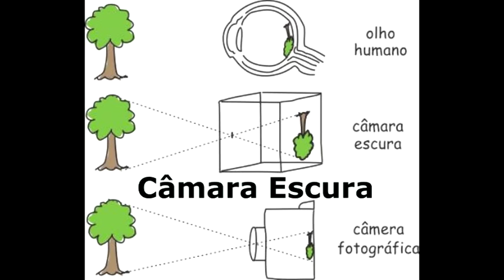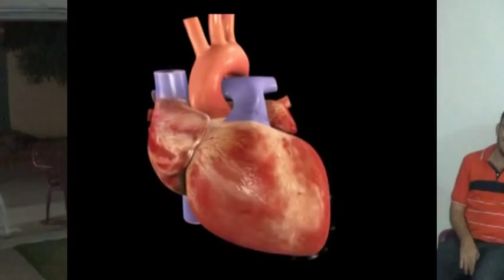História da Multimídia - O Monóculo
O monóculo é um dispositivo usado para ver fotos em cujo interior é colocada a Cromo (foto semitransparente), a luz que garante a visualização da fotografia vem do fundo através de uma tampa leitosa que permite a passagem da luz. Todo mundo tinha um destes quando criança. Reveja! Presente do amigo Alessandro Siqueira.